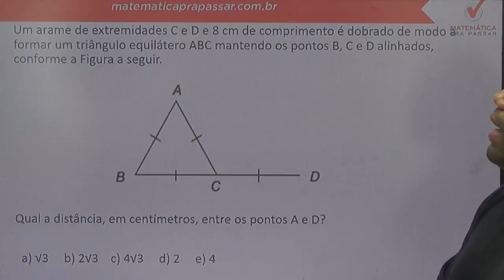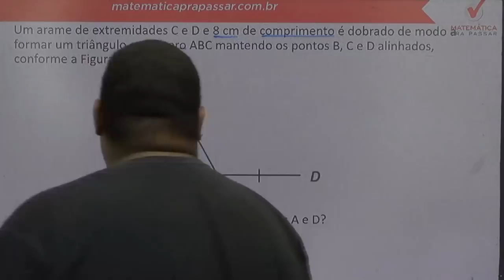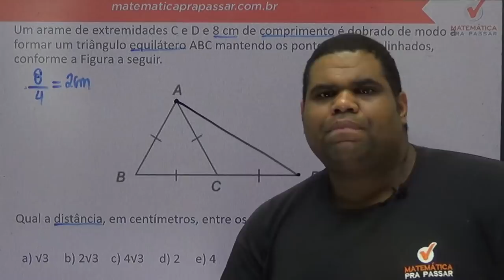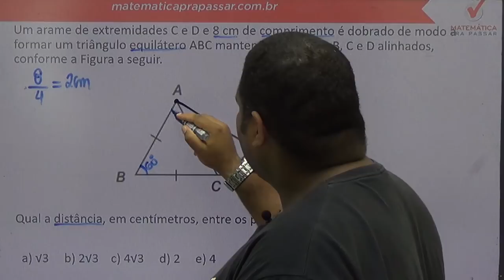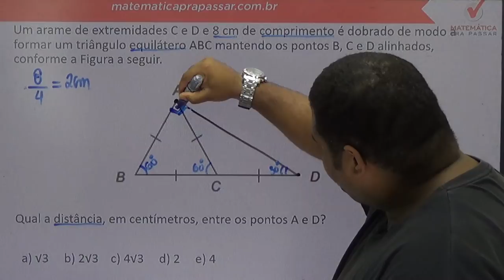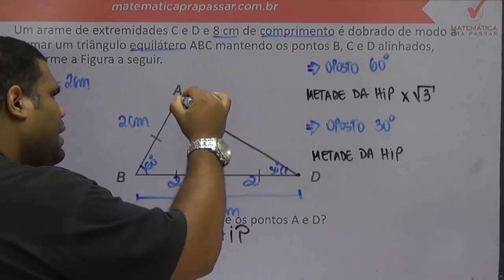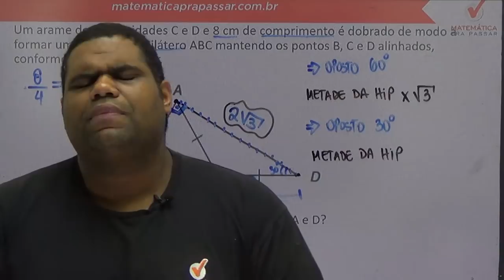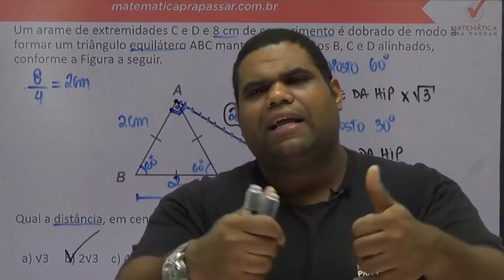Matemática para a Petrobras - Super Dica de Geometria Plana - Banca Cesgranrio.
Um arame de extremidades C e D e 8 cm de comprimento é dobrado de modo a formar um triângulo equilátero ABC mantendo os pontos B, C e D alinhados, conforme a Figura a seguir.

  Qual a distância, em centímetros, entre os pontos A e D?

  a) √3     b) 2√3    c) 4√3     d) 2     e) 4

Estude Conosco!

Nesta video aula os professores do Matemática pra Passar, Marcos Antonio e Renato Oliveira, ensinam vários macetes para quem está estudando para Concursos Públicos, militares , Vestibulares e até mesmo para o ENEM .